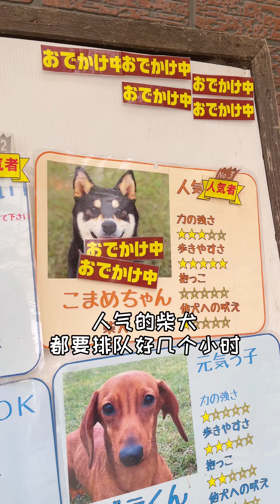😂日本牧场太好玩了！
大阪　ワールド牧場